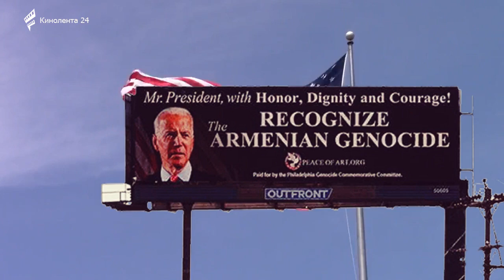«Ճանաչել Հայերի Ցեղասպանությունը»